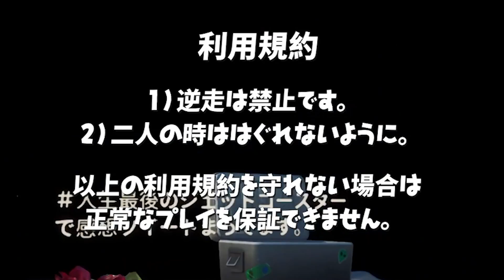Top 5 Fortnite Maps That Were too SCARY to Finish!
Every Halloween I look for the scariest maps in Fortnite and I've found 5 that are truly terrifying, some I couldn't even finish!

MAP CODES:

Do you Blame Yourself: 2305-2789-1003
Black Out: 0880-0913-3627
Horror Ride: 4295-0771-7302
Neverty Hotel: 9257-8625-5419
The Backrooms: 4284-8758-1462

5 Fortnite Maps that Actually SCARED Me!